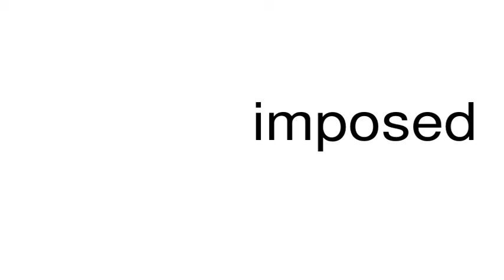How to pronounce imposed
This is a satire channel. This is a satire channel. How to pronounce the word imposed.